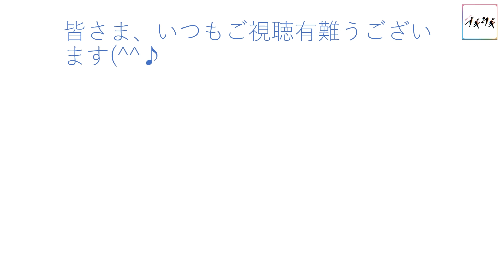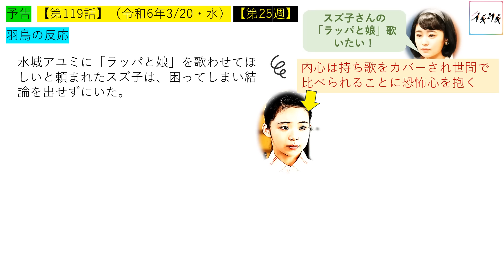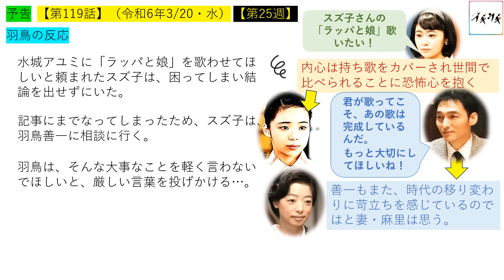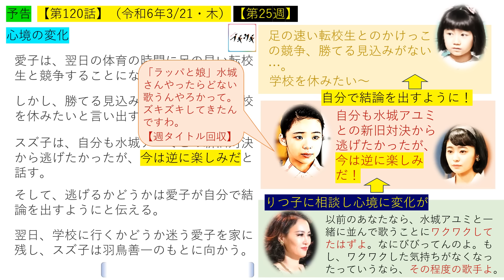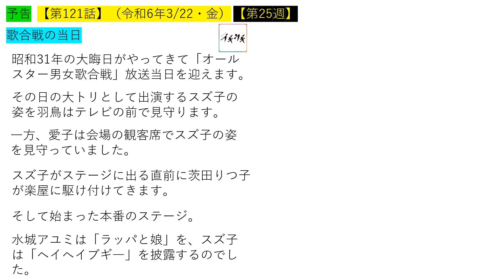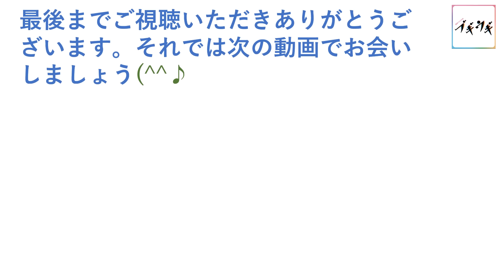【ブギウギ】第２５週予告（後編）アユミとの新旧対決は、あの決断に繋がっているのか？【ネタバレ注意】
『ブギウギ』３月２０日（水）からの三話分の第２５週の後編の予告を史実を交え紹介します。
水城アユミから「ラッパと娘」を歌いたいと言われたスズ子は...。悩むスズ子に、羽鳥やりつ子は...。歌合戦の当日を迎えます。
引用）
Yahooテレビ